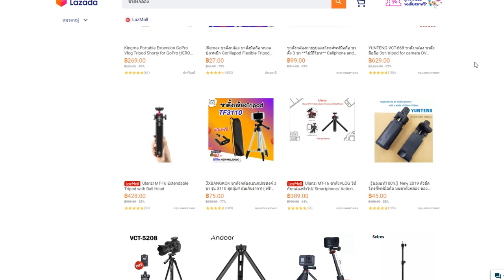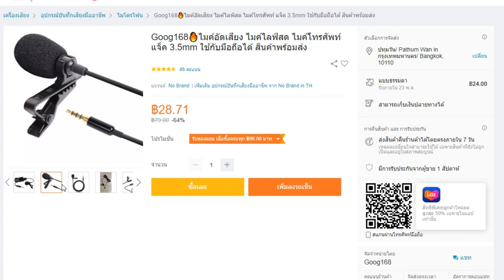รีวิวอุปกรณ์ทำVlogของช่อง(MR.P CH)บุรุษผู้ที่ใช้ไมค์ถึง3ตัว!!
เบอร์โทร:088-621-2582